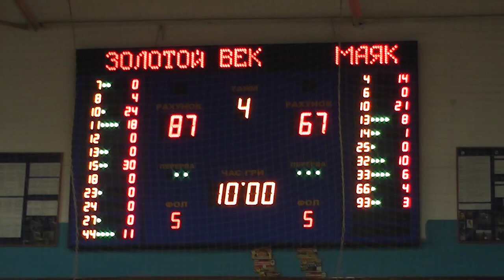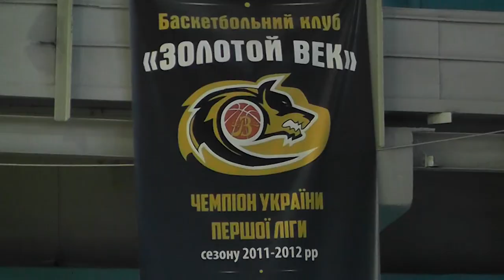Sport UI: вшанування віце-чемпіона світу, наші на Паралімпіаді та бронза «Золотого Века»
У черговому випуску програми:
- сюжет про зустріч керівництва Кіровоградської обласної ради та обласного управління молоді спорту з боксерською спільнотою області та нагородження срібного призера молодіжного чемпіонату світу з боксу Бозорбоя Матякубова та його тренера Вадима Саласенка;
- інтерв’ю з заслуженим тренером України, начальником Кіровоградського регіонального Центру «Інваспорт» Олегом Соколовським, в якому він підіб’є підсумки зимового чемпіонату Європи, на якому його вихованки Вікторія Шпачинська та Анастасія Мисник здобули срібло та бронзу в штовханні ядра, розповість про умови проведення змагань в карантинних умовах та підготовку до Паралімпійських ігор у Токіо, що має відбудуться з 24 серпня по 9 вересня 2021 року і ліцензії на які здобули чотири представники Кіровоградщини;
- звіт про матч за бронзу чемпіонату України з баскетболу в Першій лізі, в якому кропивницький «Золотой Век» переграв команду «Маяк» з міста Сарни, а також інтерв’ю про підсумки сезону президента БК «Золотой Век» Сергія Сухого, головного тренера команди Андрія Бабенка, капітана «золотих Богдана Сосоя та інших лідерів кропивницької бронзової команди Максима Ожегова, Антона Мельника та Олександра Дробязко.